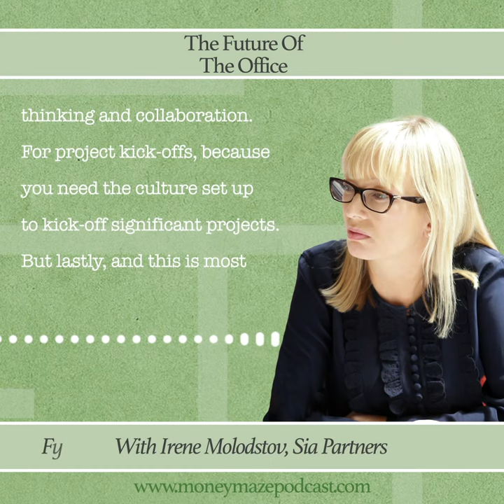The Future Of The Office (Irene Molodstov, Sia Partners)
In episode 16 of the show, our guest is a Russian-born, Australian-educated management consultant working at the epicentre of the data-driven revolution, which is shaking the established corporate and investment orders.

Our guests on this show manage businesses and money, and they need to understand where their industry is moving, its likely trajectory and the skills that will be required. In essence, how they should adapt, for as John F. Kennedy observed, “Change is the law of life, and those who look only to the past or present are certain to miss the future”.

So in this episode, we discuss the evolving world of management consultancy and how their advice to companies is shifting. The discussion begins with Irene’s escape from Russia, her upbringing in Australia and first employment at Pilkington Glass. We then move onto her consultancy work, initially at KPMG; an experience which led to her founding her own firm, Molten (subsequently sold to SIA partners).

Today, SIA Partners consults with 100 of the Global Fortune 500, specialising in the areas of AI and data-led consulting, known as ‘Consulting 4.0’. Irene talks about changing business practices, the essential need for data to inform and improve decision making, from developing models to advise hotels on Airbnb pricing, to helping the French Alpine meteorological service improve predictions of avalanche dangers. She talks about communication in a Zoom-altered world, the office of the future and debates on whether younger employees can attain “equity” in their working relationships if done remotely.

Sia Partners now boasts 1,600 consultants in 16 countries, and is expected to generate a revenue of $300 million USD this fiscal year. Sia operates in over 30 sectors, and advises on the likes of strategy, data science, business transformation and IT operations. As part of its ‘Consulting 4.0’ remit, it applies proprietary innovative software applications and AI in its client solutions.

Later in the episode, Irene reflects on the resilience she acquired along the way, the qualities she looks for in hires and how firms can retain female employees more effectively. Finally, she shares some lessons and advice from running her own business.